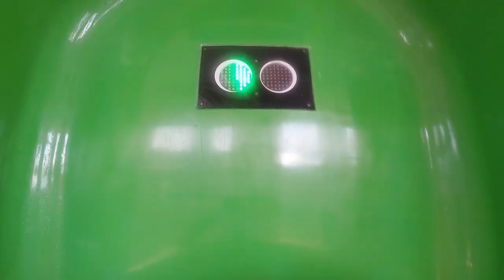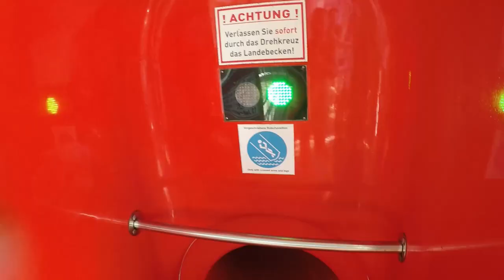Ostsee Therme Scharbeutz - Alle Wasserrutschen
Die Ostsee Therme in Scharbeutz bietet 2 Wasserrutschen die es in sich haben. Die Green Mamba ist 145 Meter lang und bietet ein echt schönes Lichtspiel. Ein absolutes Farb Highlight. Die Red Devil ist 59 Meter lang und ein Gefälle von  42%. Das heißt, Geschwindigkeit bis zum Anschlag. Hat echt Spaß gemacht und der Ausblick war auch der Hammer. Mitarbeiter und der Rest des Bades haben auch voll überzeugt.

The Baltic Sea spa in Scharbeutz offers 2 water slides that have it all. The Green Mamba is 145 meters long and offers a really nice play of light. An absolute color highlight. The Red Devil is 59 feet long and a 42% grade. That is, speed to the stop. It was really fun and the view was also awesome. Staff and the rest of the bath also fully convinced.

And of course I'm happy about every subscription from my Youtube channel!

Wenn es euch gefällt, lasst ein Like und Kommentar da. Und natürlich freu ich mich über jedes Abo von meinem Youtube Kanal!